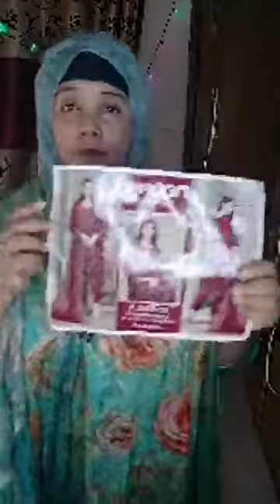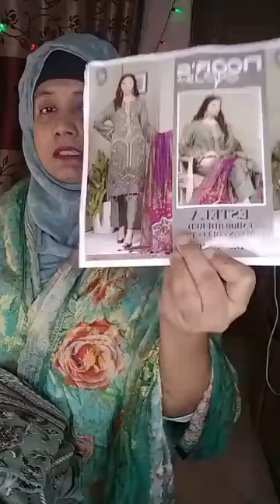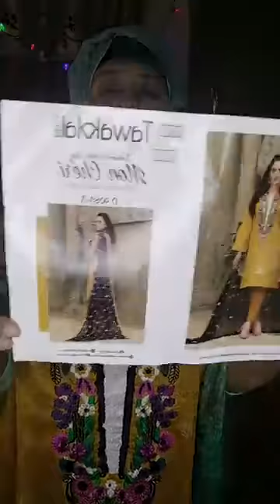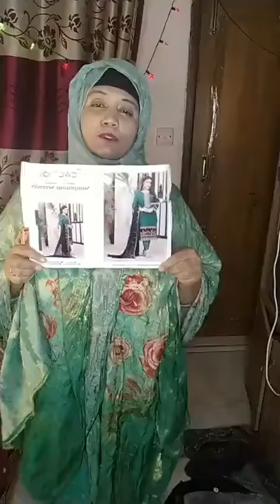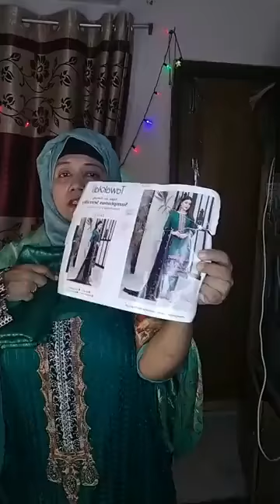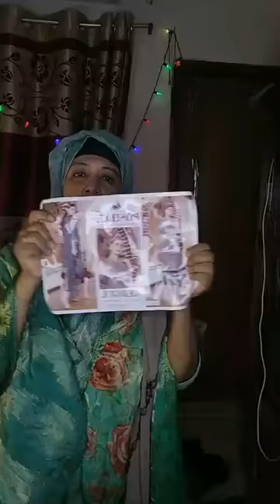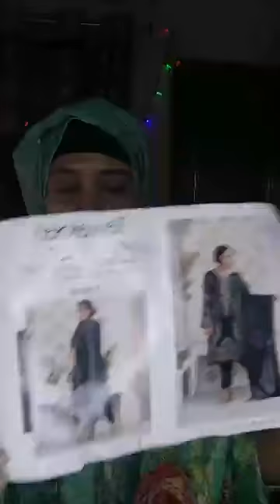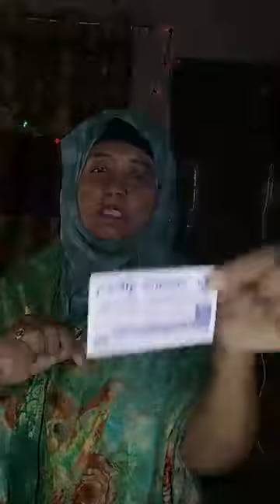30% Grand Discount for Eid-ul-Fitre|| Angoshaj Boutiques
30% Grand Discount for Eid-ul-Fitre